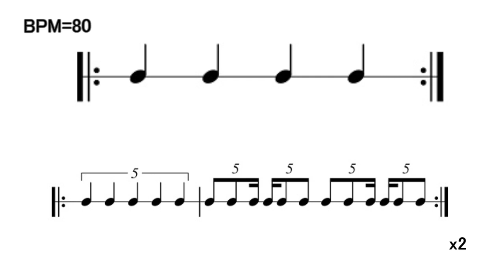Feeling/Training Quintuplets (5 over 4)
Just for experiment.